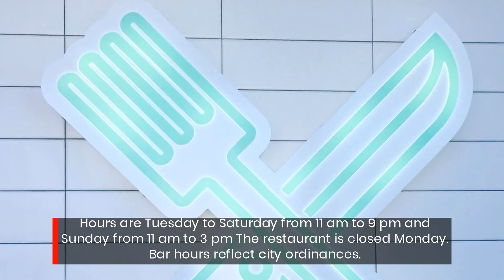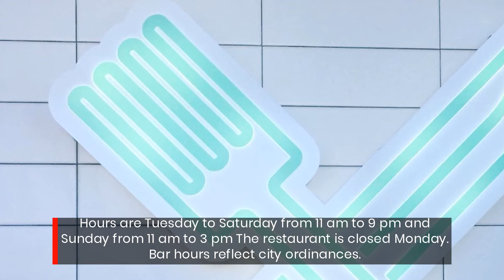Farm-to-Table Restaurant Expands Fresh Food Dining Options in Oxford MS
Southern Craft Stove + Tap serves healthy, unprocessed farm-to-table meals within the city limits of Oxford, MS. No more driving out of town for healthy, high-quality meals.